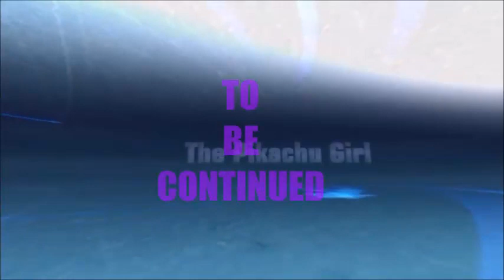Phoenix Wright: ace attorney part 1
OBJECTION!!!

this video is indeed worth a watch